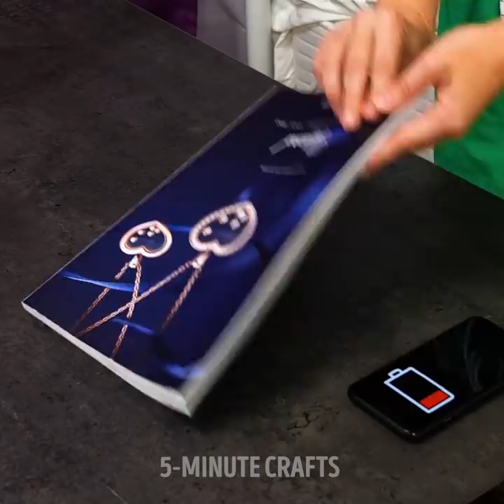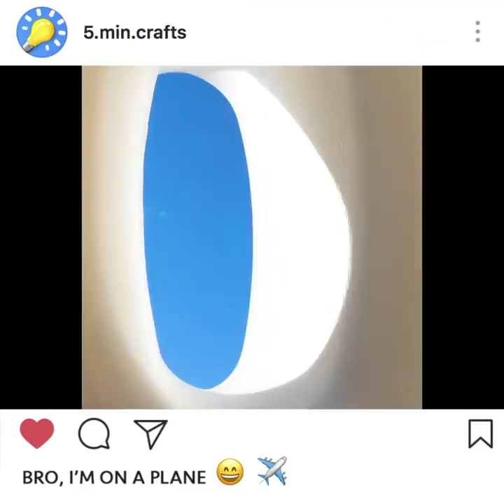27 SMART TRAVEL HACKS YOU NEED TO KNOW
Timestamps:

0:01 - useful hotel hacks
3:24 - travel beauty hacks
8:55 - how to pack a suitcase